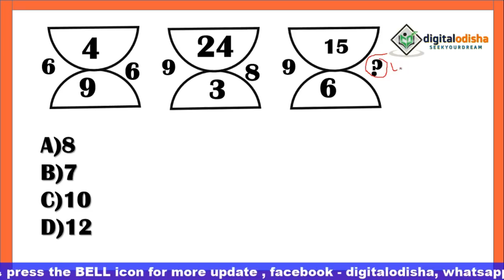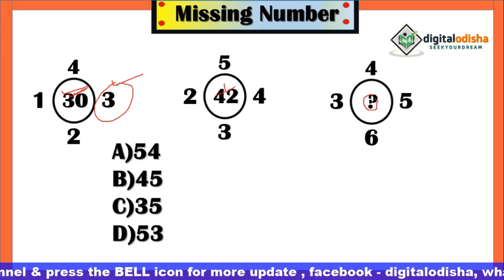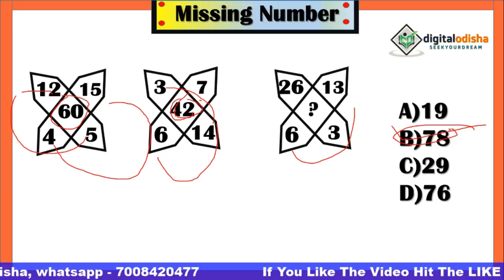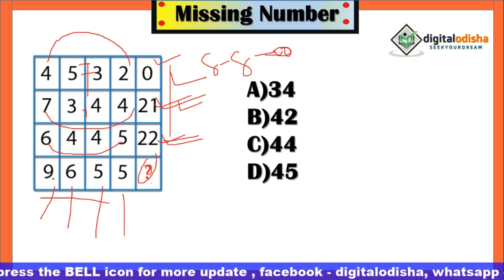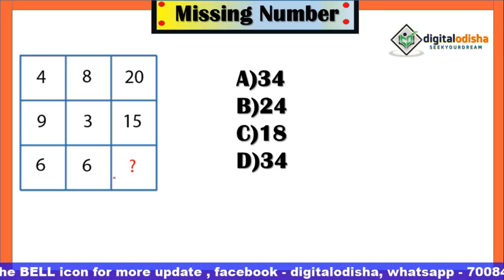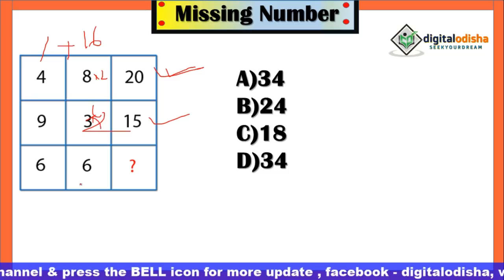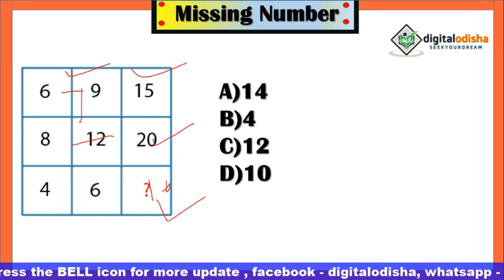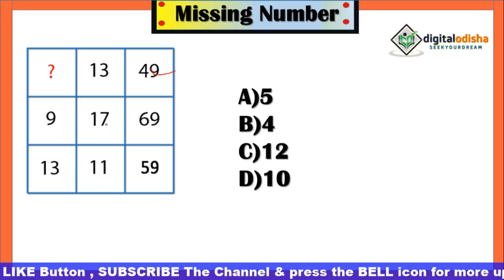Missing Number || Reasoning Missing number Odia || Missing number trick odia || digital odisha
Dear aspirants,
As you all know, RRB NTPC Exam will be held in the month of June-September 2019. So we are here to help you with the Reasonoing subject. We are providing daily reasoing class with odia language, which will help you to score good marks in this section. We aim to provide the best study material to our readers with exam level questions to help them get used to the recent pattern. In this video I try to discuss the reasoning trick missing number series which is help you to your next exam.

counting of figures reasoning odia

figure counting questions odia,

figure counting tricks odia,

counting of figures reasoning in odia,

figure counting questions pdf download,
counting figures questions pdf with answers

figure counting questions pdf in odia,

counting of figures reasoning questions pdf,

Searches related to syllogism trick
syllogism tricks pdf,
syllogism tricks with venn diagram,

syllogism tricks for 4 statements,

syllogism tricks in hindi

syllogism tricks 100 50 method,

syllogism tricks in odia,

syllogism tricks in english

syllogism tricks youtube
syllogism trick odia,
syllogism tricks,

syllogism questions,

syllogism tricks without venn diagram,

syllogism tutorial,

syllogism pdf,

syllogism rules,

syllogisms examples,
missing number

syllogism meaning,
ମିସ୍ସିଂ ନୁଁମ୍ବର